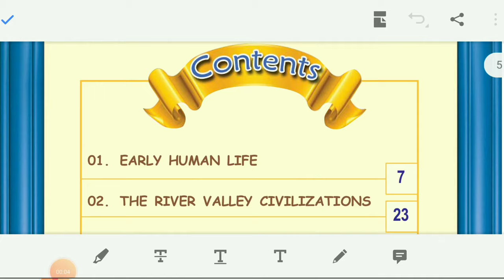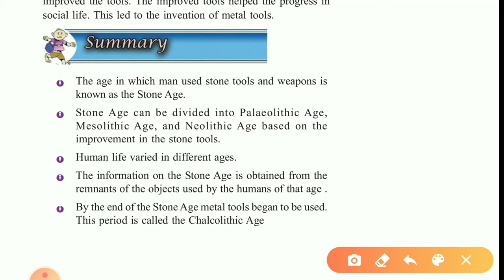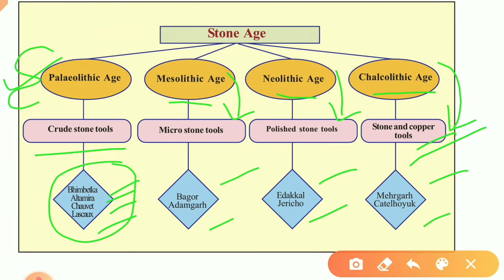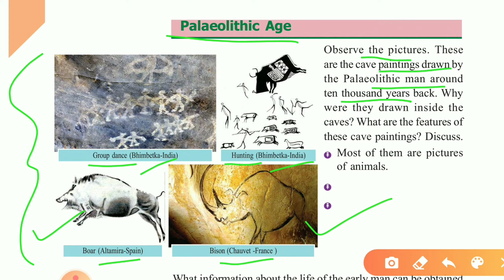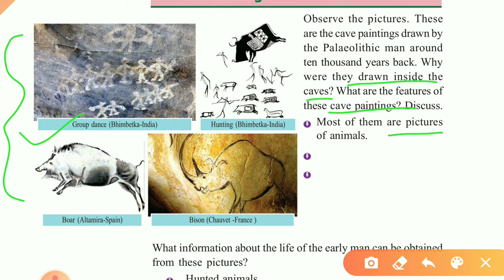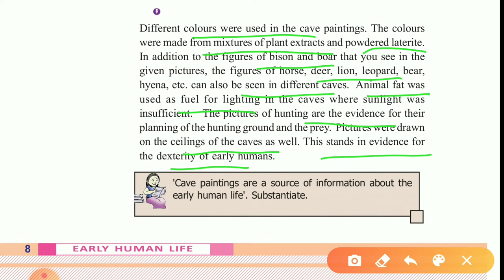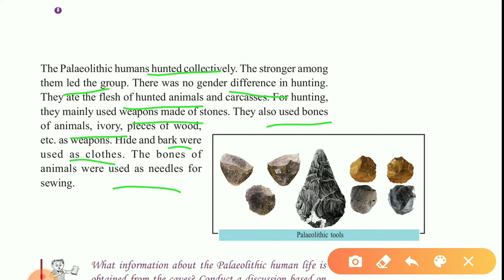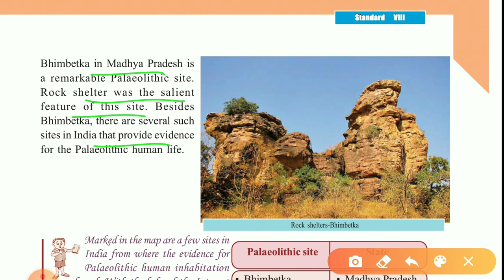SCERT Class 8 Social Science Chapter 1/ Early Human Life/Introduction, Paleolithic age/ Part 1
Hai friends,

In this video we are discussing on chapter Early human Life, the first chapter of Social Science part 1 text book. We will complete this chapter in 2 or 3 videos. Hope you will understand the lesson well. You can leave your opinion and suggestions in the comment box, so that i can improve the next class. You can also mention if you need classes of any other subjects.

M4e learning